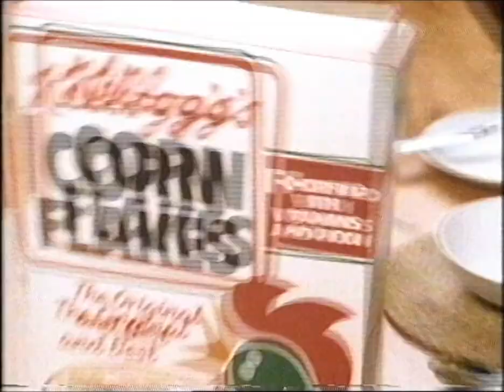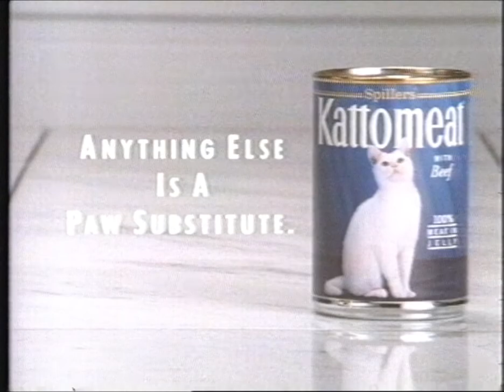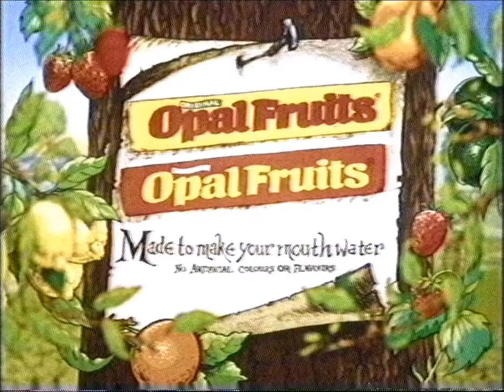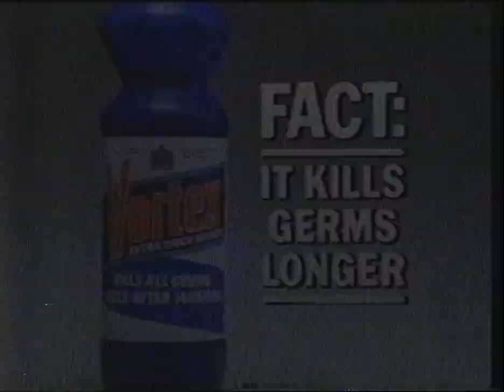Channel 4 UK TV Vintage Adverts Part 2 1980s. Philips N1702 Transfer.